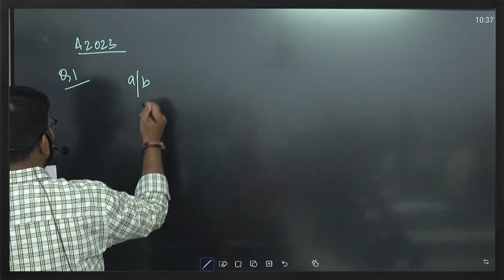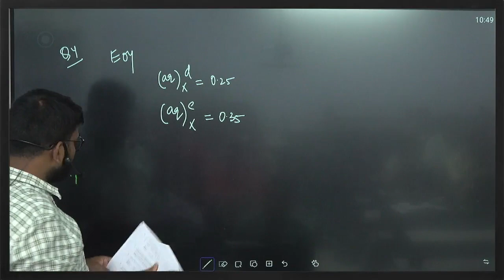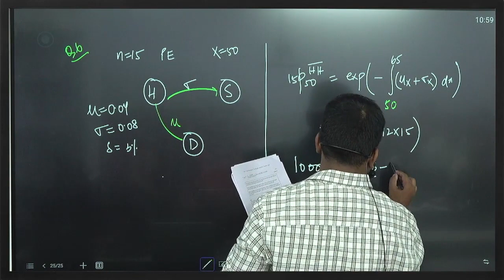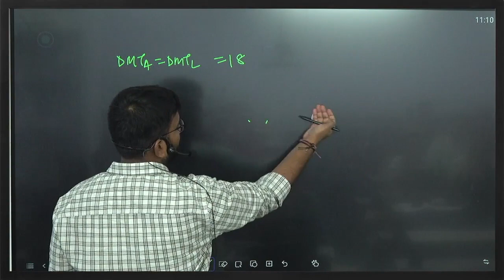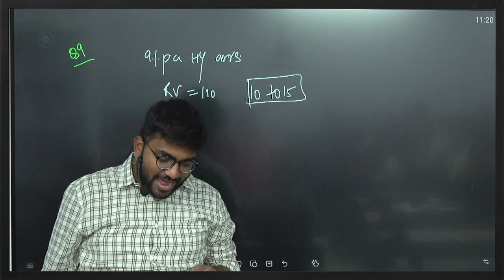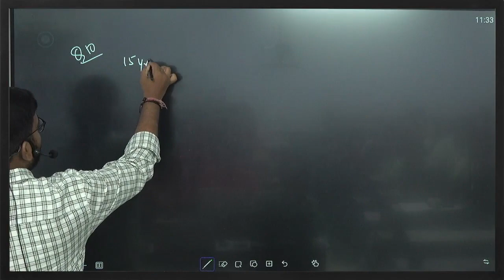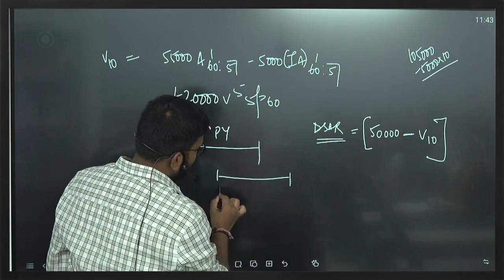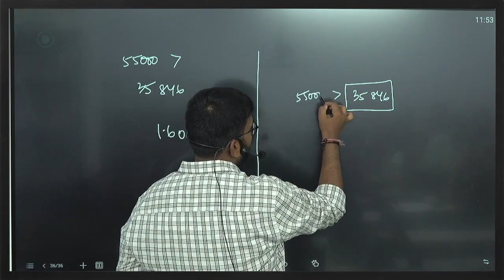CM1A APRIL 2023 | CA Praveen Patwari Sir | IFoA